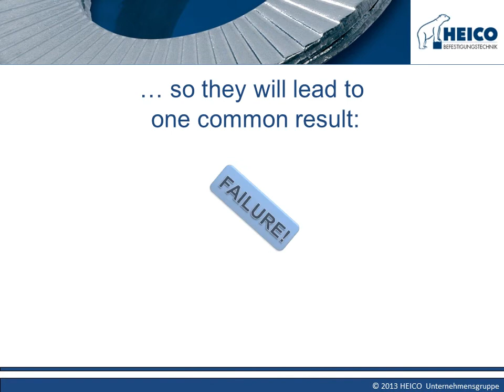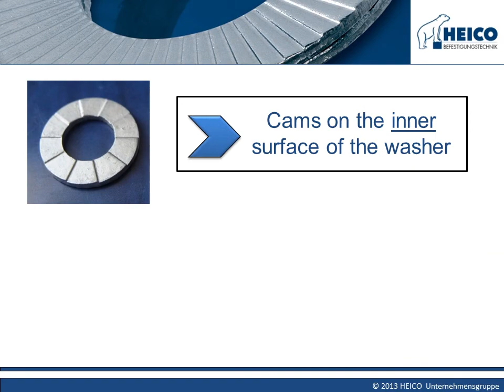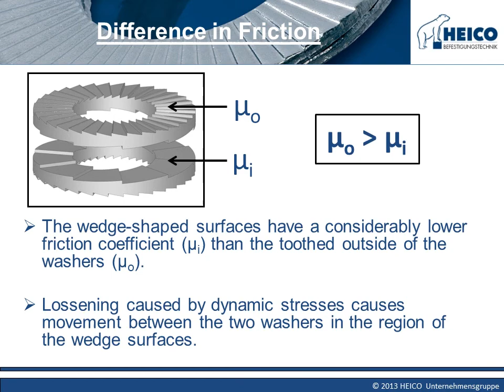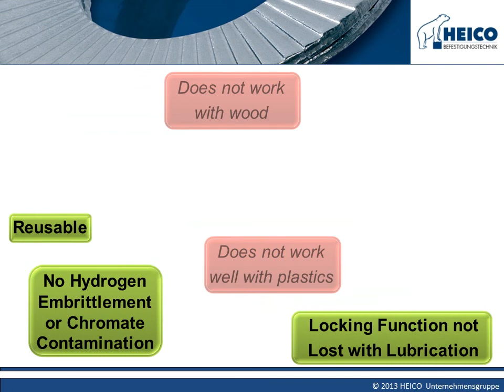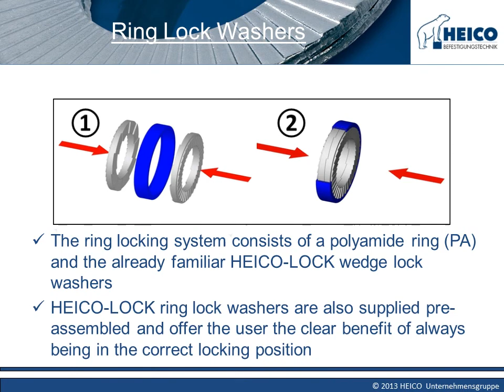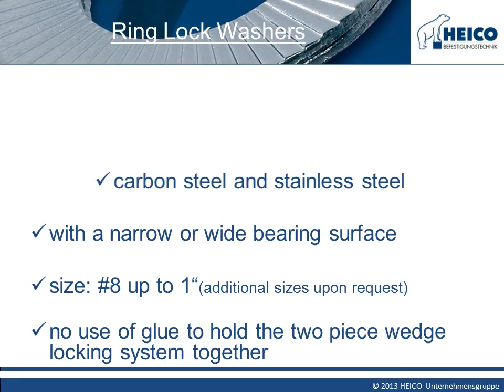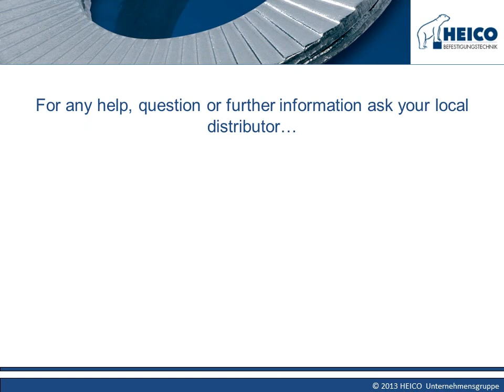Sales Video ENG + ring lock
Wedge Lock washers by Heico Fasteners